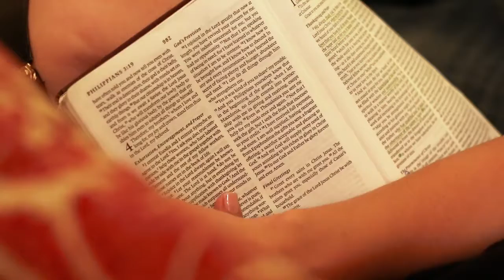Small Groups 2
Color boost for church small groups video